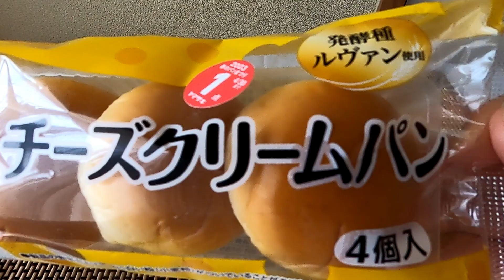Usukawa cheese cream bread - Packaged bread bought at a Japanese supermarket.